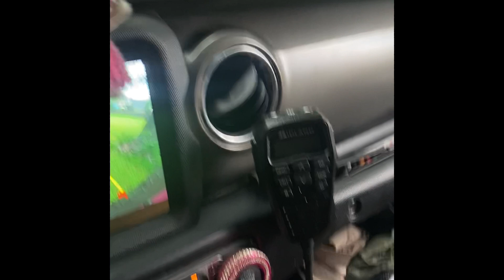Jeep Redneck engineering at its best.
couple rednecks helping their good friend and fellow jeeper Thomas pull his bumper out of his grill a horrible Walmart pole jumped out in front of his wife while she was driving his jeep. Do not try this at home